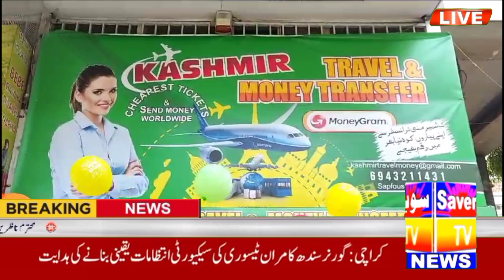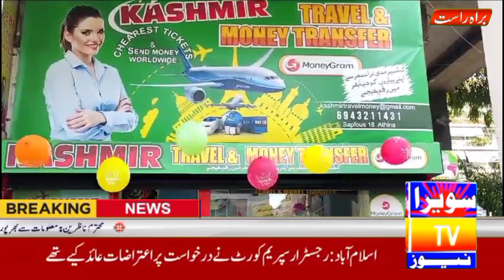Kashmir Travel was inaugurated at a beautiful location in the middle of Athens the capital of Greece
Kashmir Travels and Money transfer was formally inaugurated at a beautiful location in the middle of Athens, the capital of Greece. In the opening ceremony, MD Aslam Jaral, Chief Organizer, well-known journalist Ibrahim Faiz Jaral, Tanveer Jaral and other Pakistani Kashmiri business, political, social journalist community were present. Number attended. A cake was cut on this occasion. The guests participating in the event were treated to delicious pakoras, samosas, jalebis and cold drinks. All the friends congratulated Ibrahim Faiz and Aslam Jaral Sahib for starting a new business. saveratvnews savera saveratvnews savera news#savera tv#savera breaking news